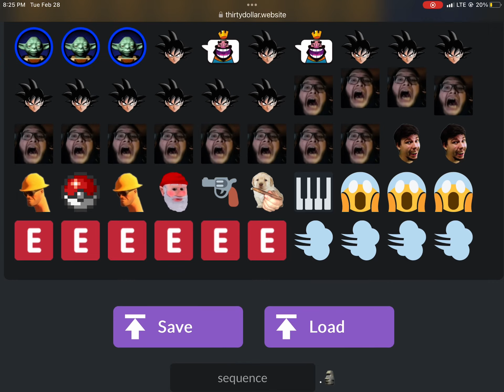Most nonsensical beat ever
I make the most goofiest, nonsensical, outrageous, extraordinary beat ever in existence
It also was made by @TheRealGDColon